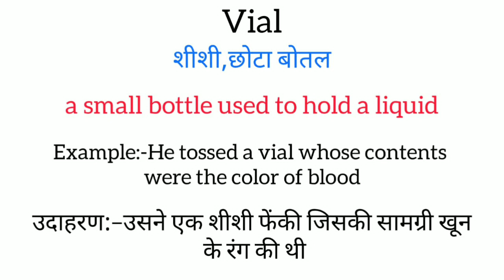Vial ​meaning in hindi || vial ka matlab kya hota hai || word meaning english to hind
vial meaning in hindi
vial ka matlab kya hota hai
english to hindi
word meaning
what vial
vial का हिंदी अर्थ